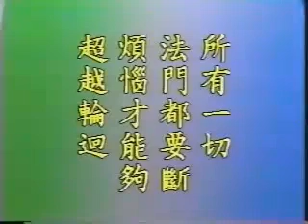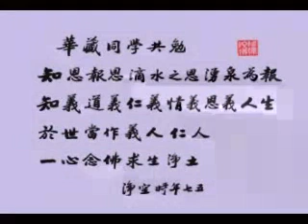般若心經 4/7